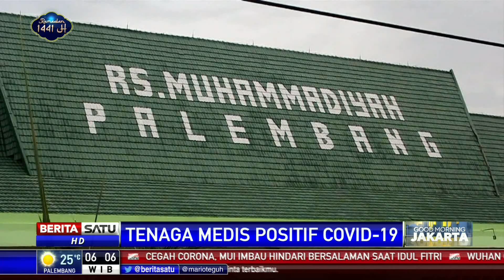28 Tenaga Medis di Rumah Sakit Muhammadiyah Palembang Positif Covid-19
Sebanyak 28 tenaga medis di Rumah Sakit Muhammadiyah Palembang (RSMP) Sumatera Selatan dinyatakan positif covid-19. Sejumlah tenaga medis itu terpapar setelah melakukan perawatan terhadap seorang pasien positif corona. Covid-19